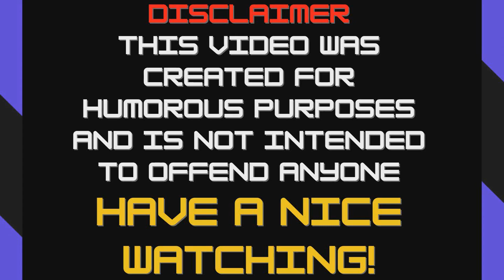Bah 1000000 times | Woody from Toy Story laughs sound effect one million times meme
in the video titled "Bah 1000000 times | Woody from Toy Story laughs sound effect one million times meme" you will see funny video about Woody :D